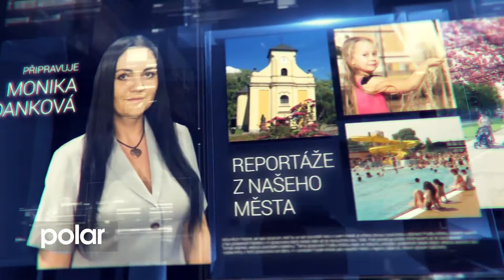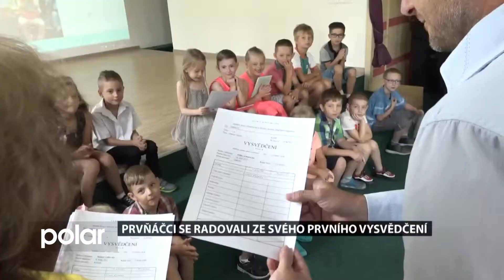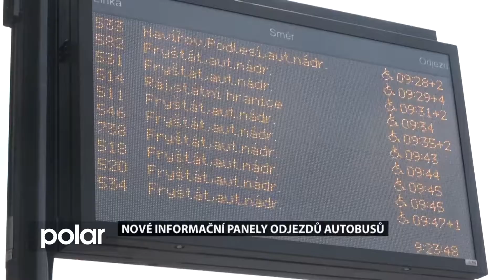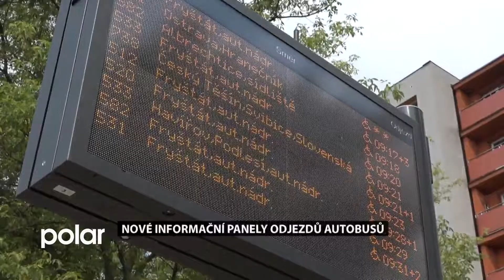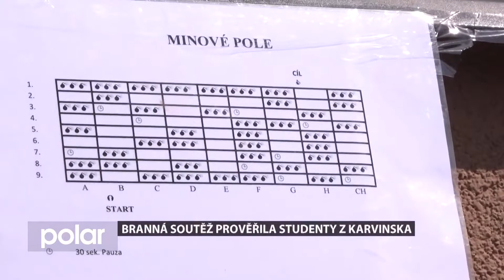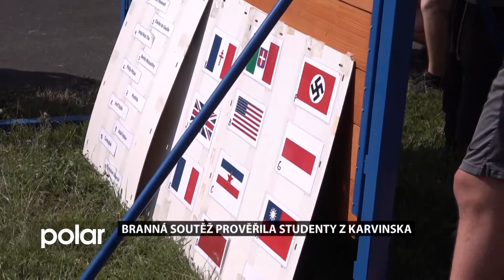Karvinský expres 29. června 2019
- o zakončení školního roku a rozdávání vysvědčení,
- o nových informačních panelech odjezdů autobusů,
- o branné soutěži pro studenty,
- o 3. ročníku Workout battle Karviná.